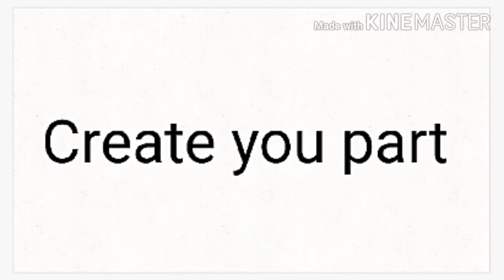fake colab / freak meme